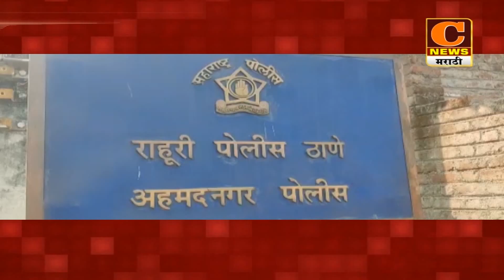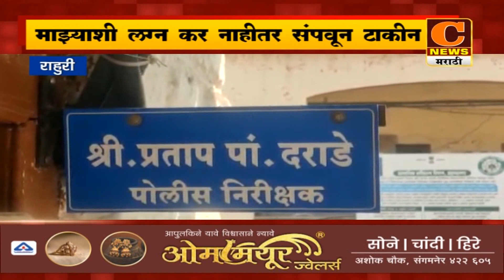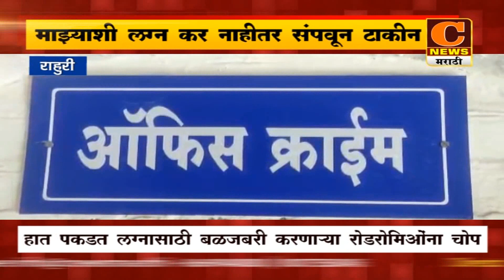राहुरी - अल्पवयीन मुलीचा धरला हात, माझ्याशी लग्न कर नाहीतर संपवून टाकीन